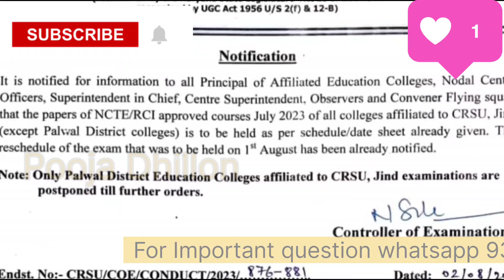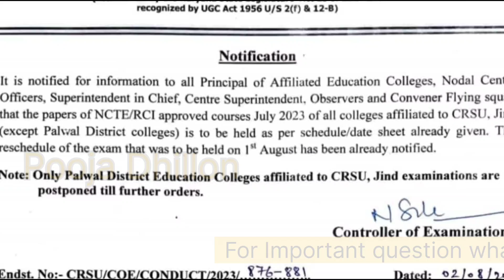CRSU B.Ed 1st year 2August 2023 Update | CRSU B.Ed 1st exam कब होगे अब 2023